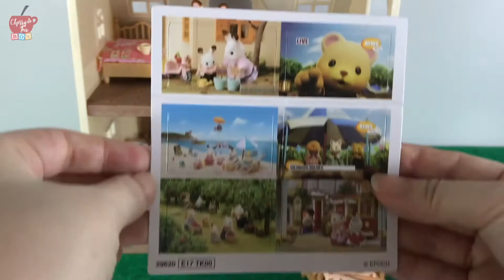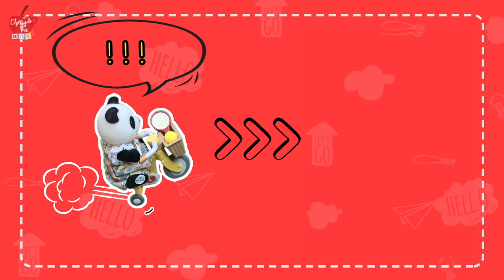WOW! Unboxing & Pretend Play Sylvanian Families EP.2 Part 2 │Comfy Living Room Set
🌟 Let’s unboxing sylvanian families’ toys EP.2 Part 2 …..😍 Don't miss Sylvanian families' pretend play for all Sylvanian’s lovers and kids! on this VDO.

   Toy lists :   - 🏠 Red roof cosy cottage (Starter home).
                       - 🚽 Toilet set.
                       - 🛋 Comfy living room set.

Thank you :) - CherryTea Box TV